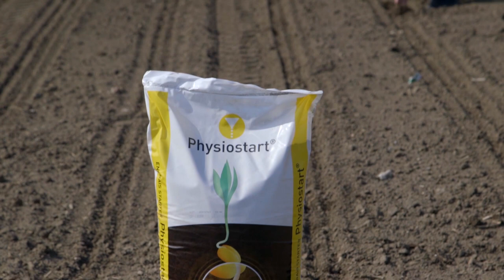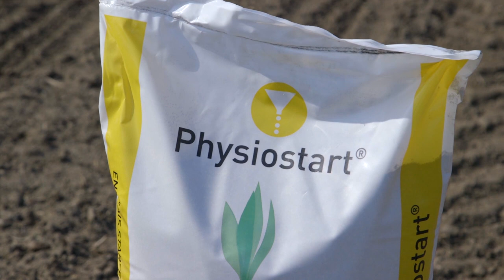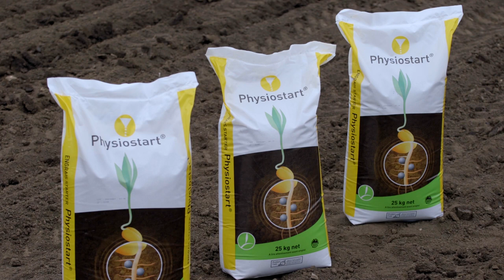Upotreba mikrogranulisanog djubriva Physiostart, prilikom setve kukuruza - U nasem ataru 891